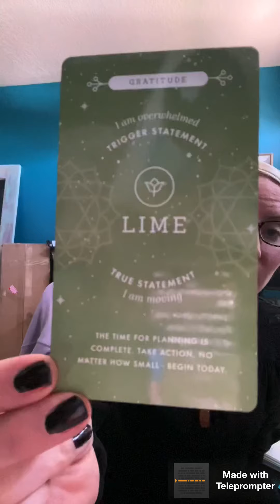Bring more zest into your life with Lime Essential Oil